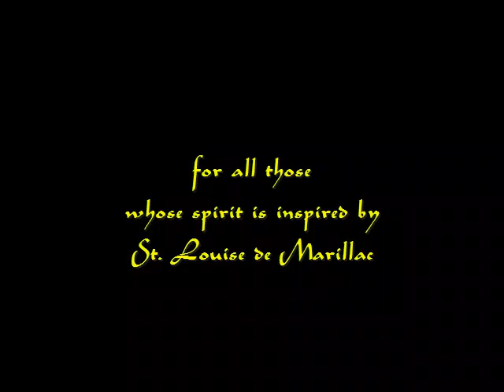FACE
A music video dedicated to St. Louise de Marillac, a great saint whose works of charity inspired many. St. Louise de Marillac, pray for us!